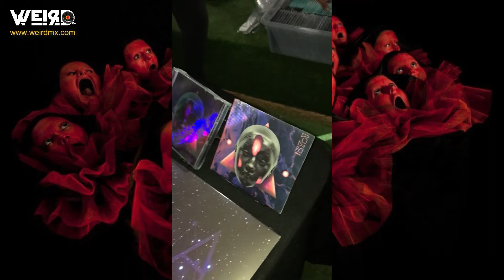Camilo Séptimo rumbo al Palacio de los Deportes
CamiloSéptimo, la banda mexicana de rock pop alternativo más importante de la última década, dicen algunos, prepara su siguiente gran aventura para presentar su nuevo material ECOS con el concierto más grande de su carrera hasta el momento: en el palaciodelosdeportes el próximo 1 de octubre de 2022.